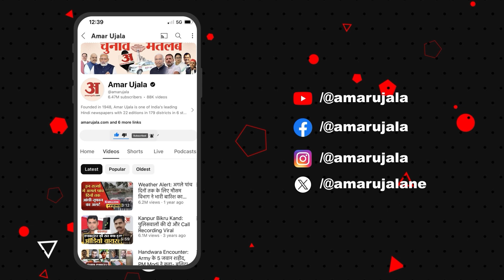Kathua में हुए आतंकी हमले पर बोले BJP प्रमुख Ravinder Raina | Amar Ujala | Jammu | Kashmir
Kathua में हुए आतंकी हमले पर बोले BJP प्रमुख Ravinder Raina | Amar Ujala